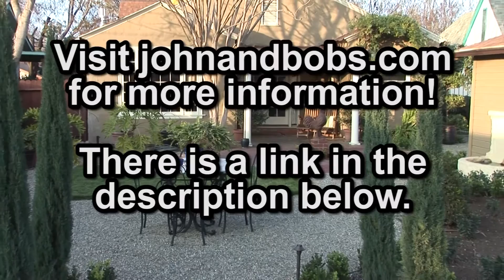How To Apply Beneficial Bacteria To Your Soil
Beneficial bacteria is the lowest form of life in soil and the starting point for building great soil. Watch as the simplest, least expensive beneficial bacteria application is demonstrated.